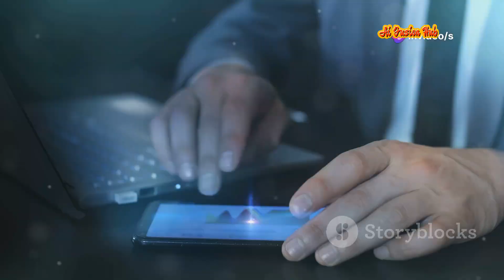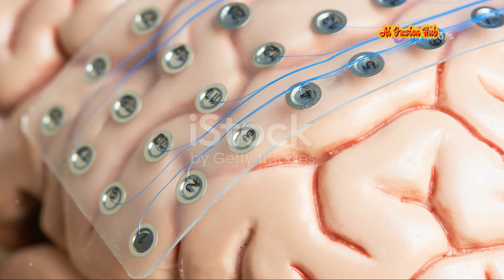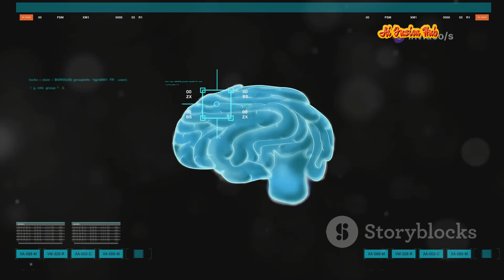Finally! Elon Musk's BIONIC EYES is Here Computer Chip Inside Eyes || ENGLISH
In this groundbreaking YouTube video, dive into the future of human augmentation with Elon Musk's latest venture: Bionic Eyes. Explore how Musk's revolutionary Neuralink technology is pushing the boundaries of neuroscience, offering hope for those with vision impairments and beyond. Witness the unveiling of cutting-edge advancements merging technology and biology, shaping a world where the limitations of human potential are redefined.

OUTLINE:

00:00:00 A New Dawn for the Human Mind
00:01:17 The Genesis of Brain-Computer Interfaces
00:02:23 A Symphony of Neurons and Silicon
00:03:24 Empowering the Voiceless and the Paralyzed
00:04:29 The Future Canvas of BCI
00:05:44 The Ethical Crossroads and the Path Ahead
00:06:36 A Glimpse into Tomorrow
00:07:36 Navigating the Uncharted Waters of Consciousness
00:08:23 The Transformative Power of Interconnected Minds
00:09:11 A Future Forged in Collaboration and Understanding